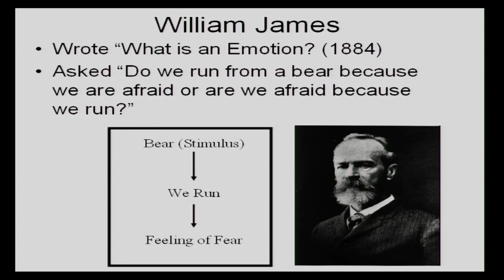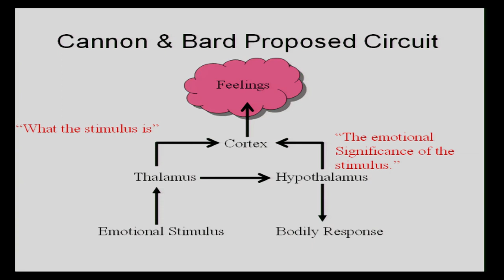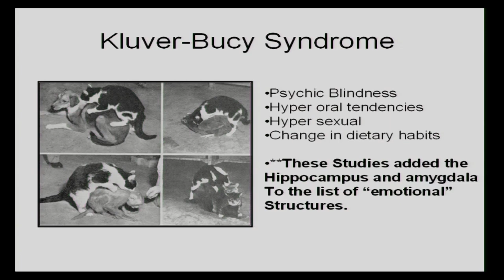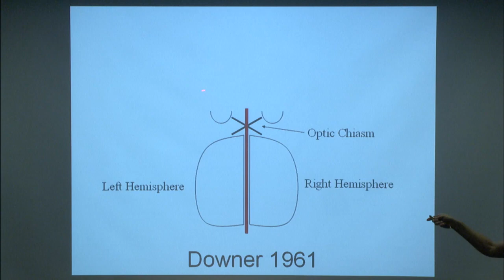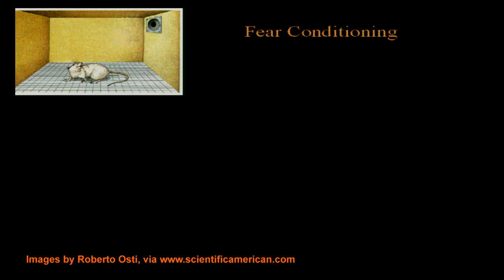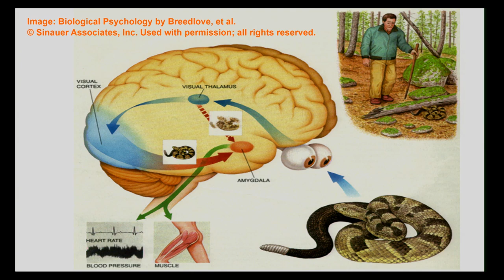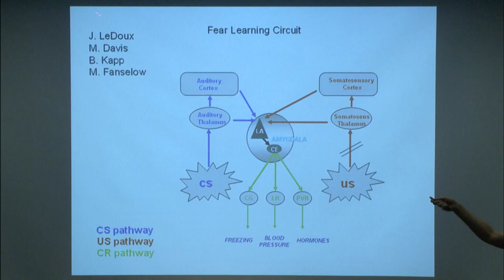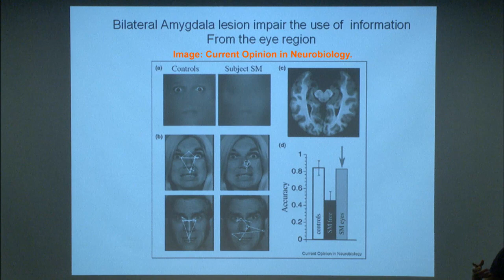Brain and Behavior The Neurobiology of Emotion and Stress